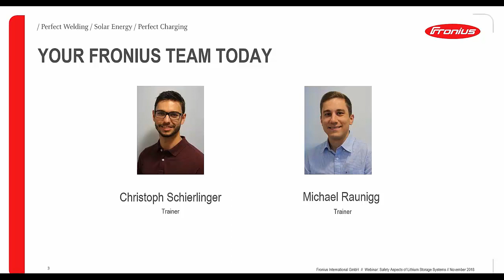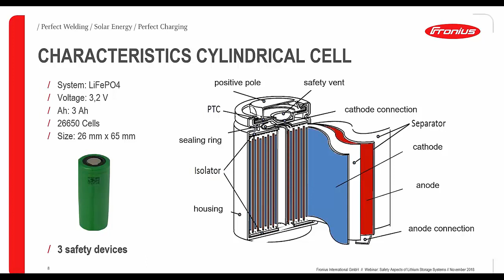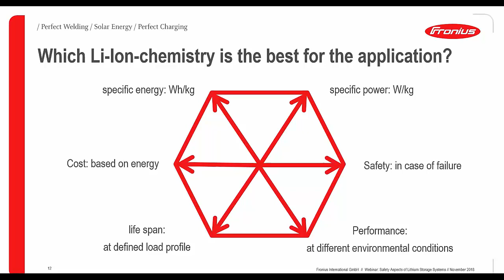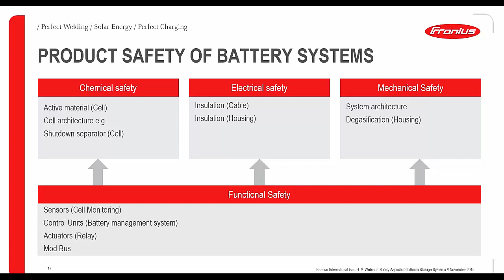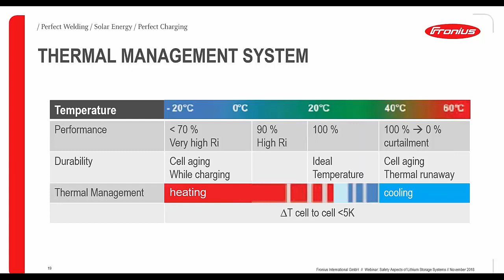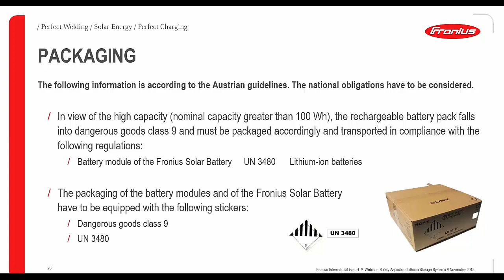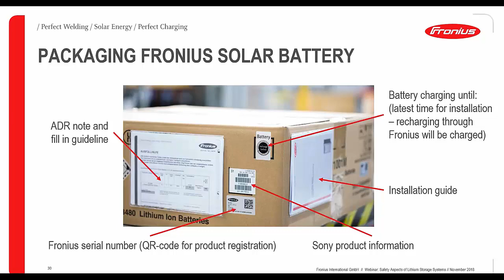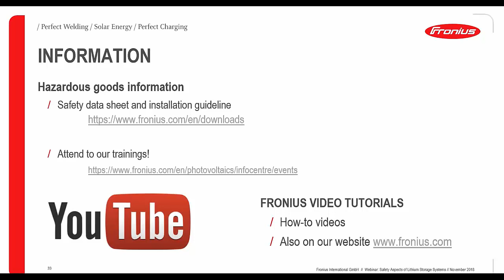Webinar: Safety aspects of lithium storage systems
In our webinar you will get to know common battery storage systems as well as their advantages and disadvantages. Our experts talk about special aspects regarding product safety, thermal behavior as well as the lifetime and reliability of the different systems in real-life applications.